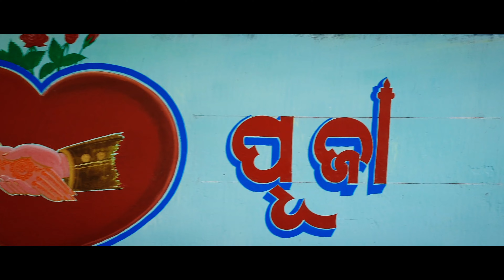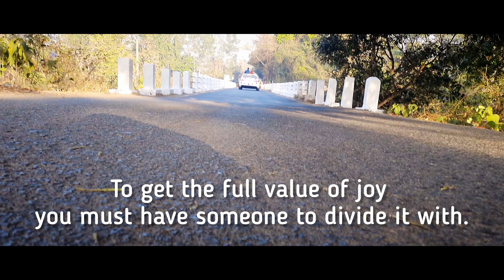SETU DADA'S MARRIAGE || ODIA RITUALS || MARRIAGE DAY VLOG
To get the full value of joy you must have someone to divide it with.
Congratulations Setu Dada & Puja Khudi 😊

Musician: Not The King